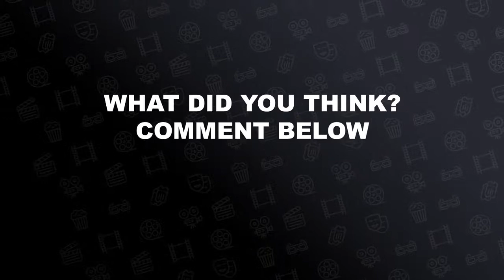Connected Official Trailer (2020)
Check out the gorgeous animation in the first trailer for 'Connected.'